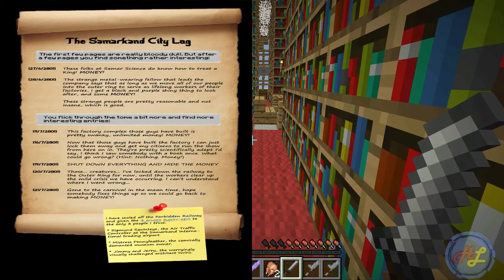Tunnels Through Time - Episode 9 - Logaw VS Dogs ROUND 2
Logaw is back, but this time he brought a friend...